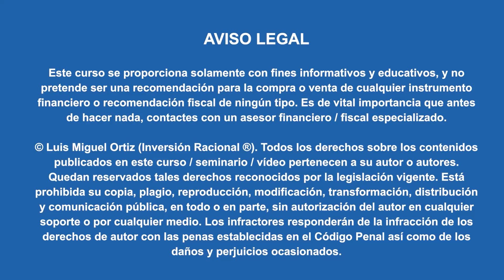Expansión monetaria y sistema de pensiones público con Emérito Quintana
Temario tratado en la sesión:

-Economía austriaca
-Value Investing
-Francisco García Parames
-Instituto Juan de Mariana
-Jesús Huerta de Soto
-Empresarialidad
-Hayek
-Keynes
-Pablo Yusta
-El ciclo económico
-Expansión monetaria
-Implicaciones en la economía real
-Inflación
-Teoría austriaca del ciclo económico
-La teoría de Robinson Crusoe
-Oferta y demanda de dinero
-Las segundas derivadas
-El atesoramiento
-La inflación pasiva
-Avance tecnológicos
-Deflación
-Japonización de Europa
-Zombificación por no haber reajustes
-Dinero, crédito bancario y ciclo económicos de Jesús Huerta de Soto
-El dinero y el crédito
-Bancos centrales
-El precio de la bolsa
-El precio de los bonos
-Tipos cero
-Empresas de calidad para los inversores como sustitutivos de los bonos por la extrema liquidez
-Balance de los Bancos Centrales
-Expansión de múltiplos
-La escala de riesgos
-La pensiones públicas
-El sistema de reparto
-Esquema Bismark
-Sistema electoral
-Recortes futuros
-La hucha de las pensiones, un artificio contable
-Factor de sostenibilidad
-Tasa de reemplazo poco a poco va bajando
-Pensionistas engañados
-Contracting out en UK
-Las nuevas generaciones tenemos que hace un esfuerzo doble para ahorrar para el futuro
-Incentivos políticos